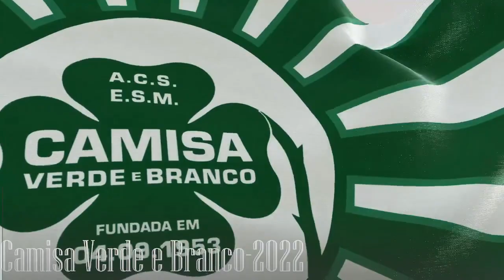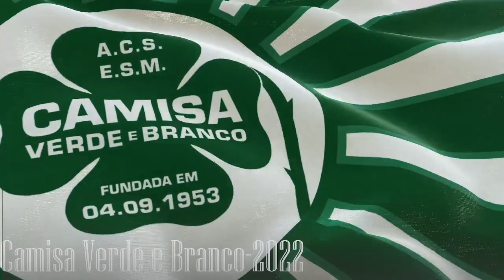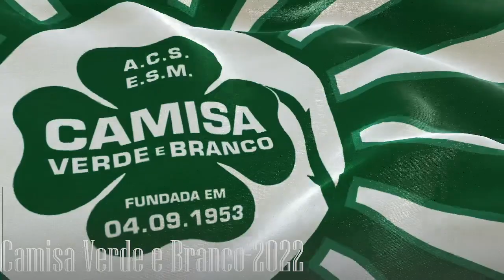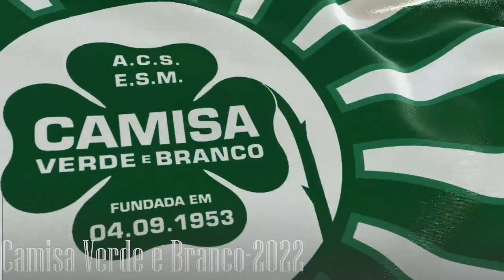[Áudio] Camisa Verde e Branco ao vivo no ensaio técnico 2022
Ensaio técnico realizado em: 19/03/20225